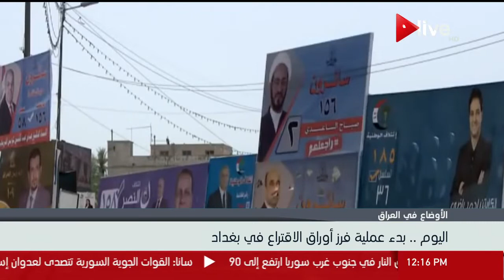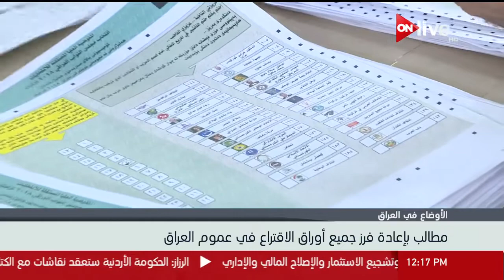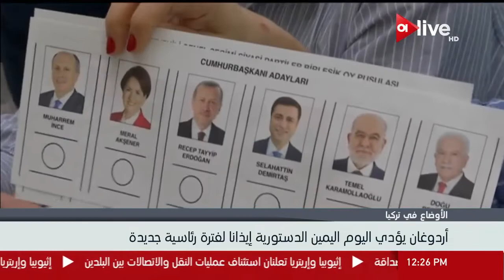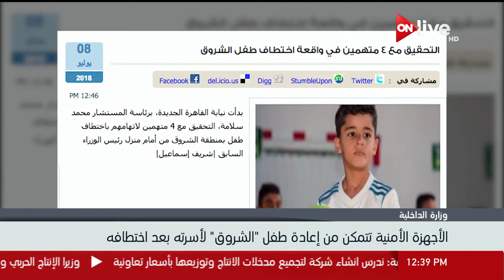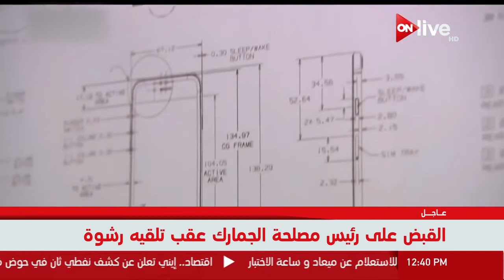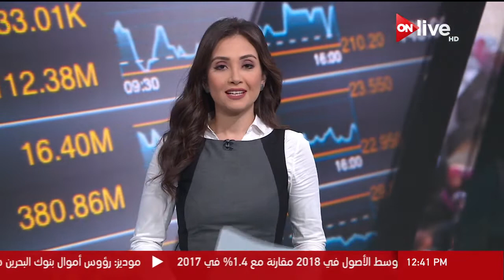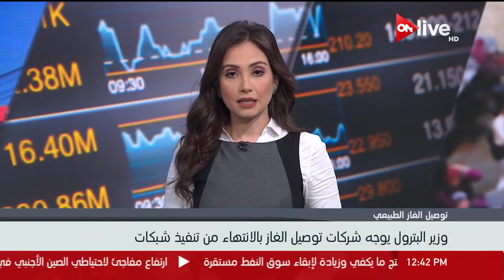نشرة أخبار الثانية عشر ظهرا - الاثنين 9 يوليو 2018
الموقع الرسمي للقناة  ..